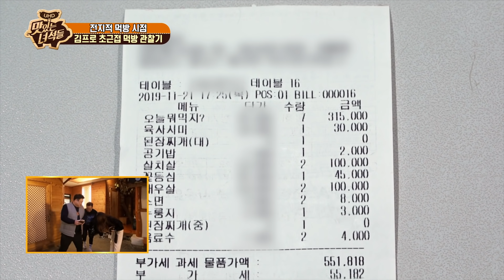(ENG SUB) 그 연예인에 그 스태프.. 고기 607.000원 탕진잼 [맛있는 녀석들 Tasty Guys] 253회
사장님: 영업하면서... 팬이 두 번이나 마른 건 처음 봅니다...

※맛녀석들의 맛있는TIP & 가게 정보는 맛있는 녀석들 홈페이지에서도 확인 하실 수 있습니다!!